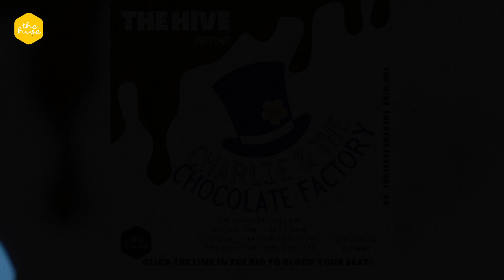Charlie and the Chocolate Factory | The Hive Theatre Festival 2023 | Show time: 16th June, 5 pm